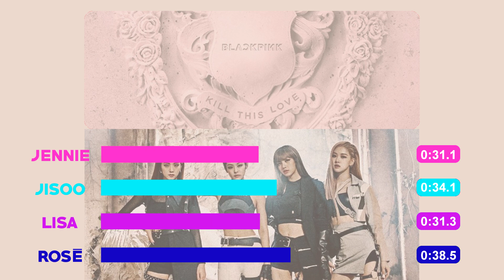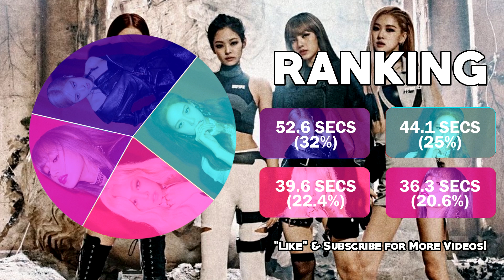BLACKPINK - Don't Know What To Do [Line Distribution]